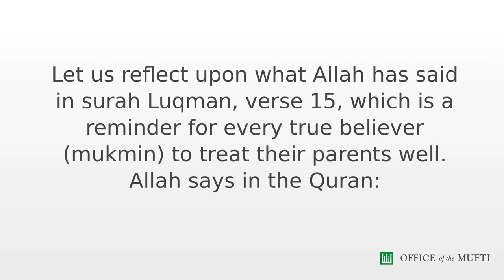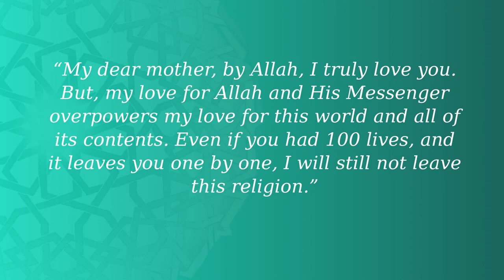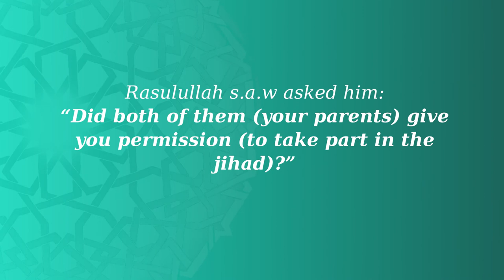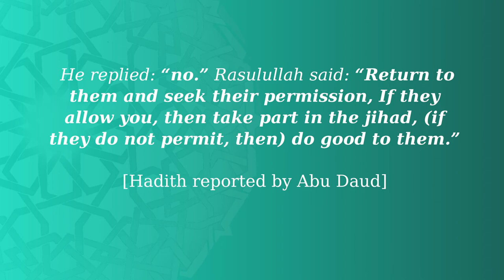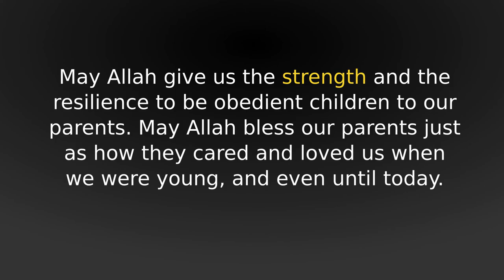Honouring The Love Of Our Parents